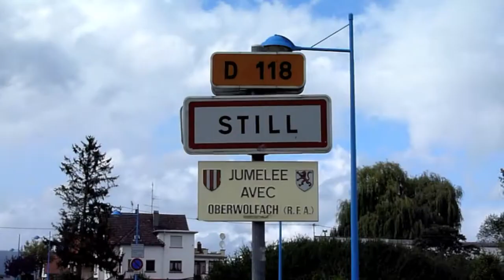SC Schiltigheim - Racing Club Strasbourg 2-1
Le Sporting Club Schiltigheim disputait son dernier match de préparation contre le Racing Club Strasbourg à Still en ce dimanche 14 août 2011. Revivez en images la victoire des "Verts" 2-1 avec SportingTV, la web-tv du SC Schiltigheim.